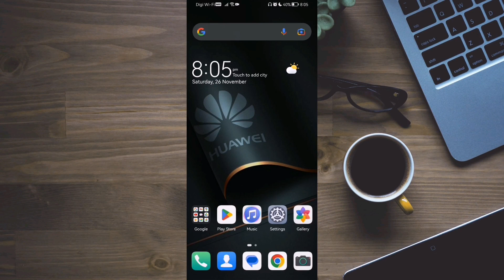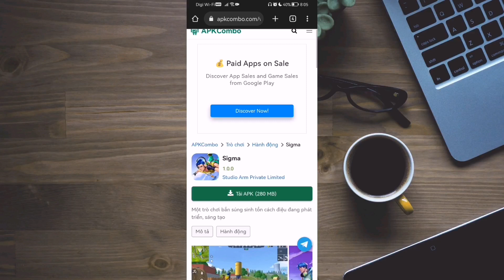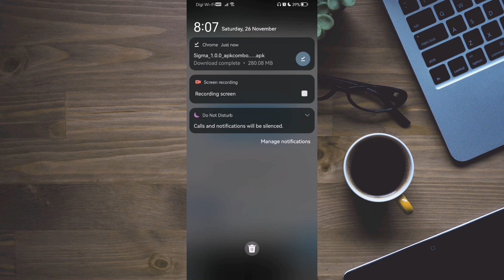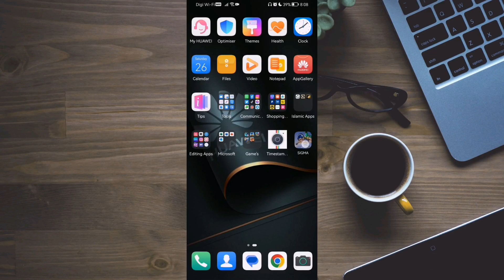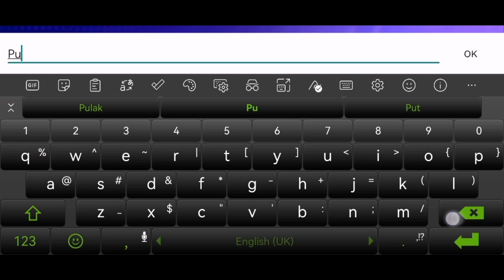TUTORIAL DOWNLOAD GAME SIGMA MALAYSIA❤️